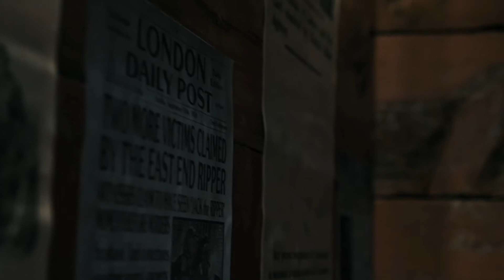Niles Scream Park 2019 | Teaser Trailer 3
ARE. YOU. READY? – WE ARE!

The Niles Scream Park opens Friday, September 13th at 8:00 P.M.. Fear (5) all new attractions, see if you have what it takes to get out of our (3) 5-Minute Escape Rooms by Outsmart Escapes and brave the unknown in our adult only-attraction, HOODED!